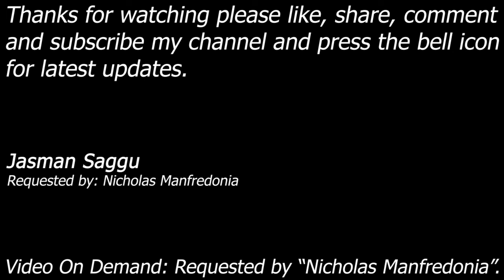WWE SmackDown vs Raw 2011 - SingleMatch - Cody Rhodes vs The Miz - Nicholas Manfredonia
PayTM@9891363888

Cody Rhodes vs The Miz

Month: First Blood Match
Requested by: Nicholas Manfredonia